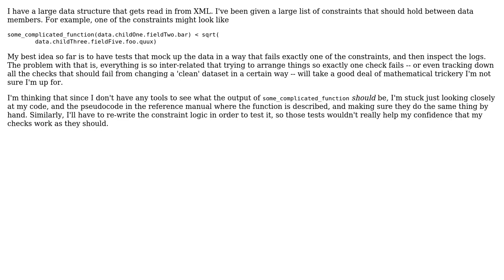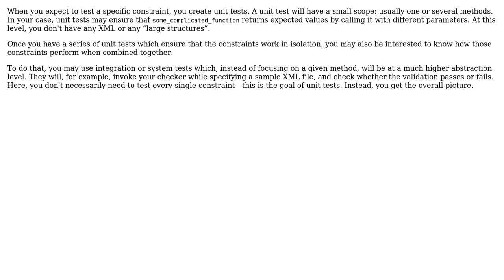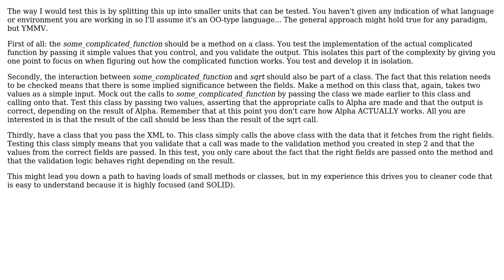Software Engineering: How can I test code that verifies data sanity? (2 Solutions!!)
Software Engineering: How can I test code that verifies data sanity?